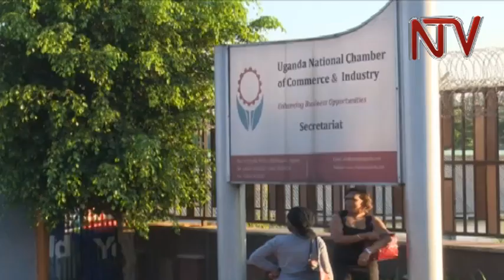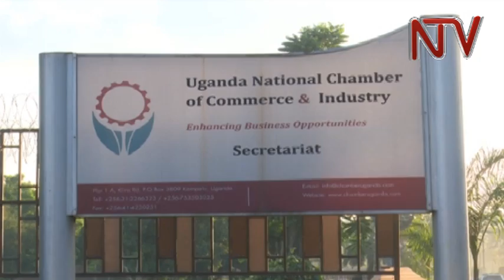Olive Kigongo, Andrew Rugasira trade barbs over UNCCI position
Entrepreneur and CEO of Good African Coffee has expressed interest in running  for the position of  president of the  Uganda National Chamber of Commerce and Industry.